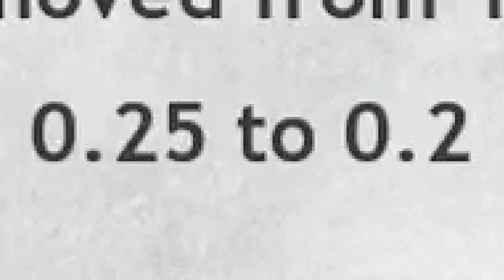WvW || Scrapper - Nefarious [soul] || RvR/OpenField with [EP] [SF] & [SE] GW2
Flamethrower is dumb.   Thanks for fights, [EP] [SF] & [SE]